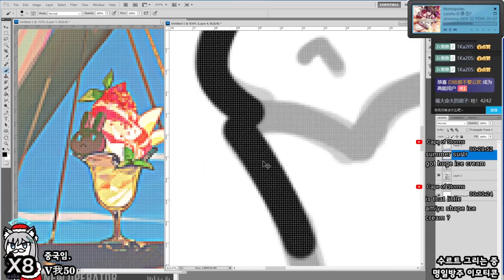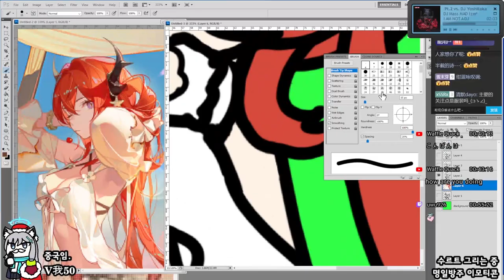[Seseren] 명일방주 그림 방송 - 수르트 / アークナイツお絵かき放送 - スルト [22 08 19 Speed x8]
초 거대 파르페!